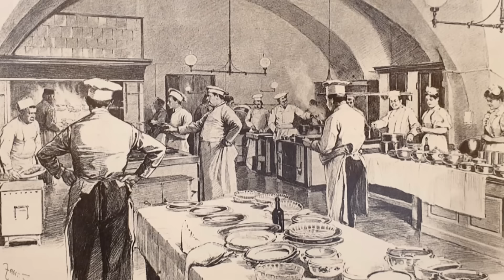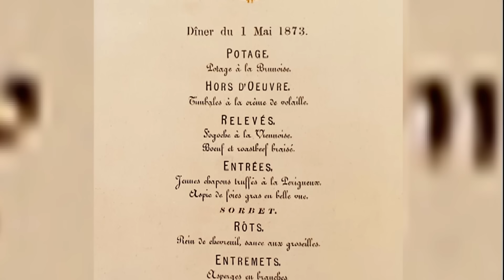Os Chefs de Habsburgo | Culinária histórica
Os Chefs de Habsburgo - Neste documentário, não apenas examinamos as panelas e frigideiras das cozinhas da corte em Schönbrunn e no Hofburg de Viena e aprendemos o que era servido às “celebridades” da família Habsburgo, mas também contamos muitas histórias interessantes sobre a rotina diária na corte, os gostos e desgostos culinários dos monarcas.

Os Chefs de Habsburgo (2021)
Diretor: Susanne Pleisnitzer
Roteiro: Susanne Pleisnitzer
Atores: Katharina Albrecht-Stadler, Andor Nagy, David Sloboda
Gênero: Documentário
País: Áustria
Idioma: português
Também conhecido como: Heritage Austria
Data de lançamento: 2021
Locais de filmagem: Áustria

Enredo:
Neste documentário, não apenas olhamos para as panelas das cozinhas da corte em Schönbrunn e no Hofburg de Viena e aprendemos o que as “celebridades” da família Habsburgo foram servidas, mas também contamos muitas histórias interessantes sobre a rotina diária na corte, os gostos e desgostos culinários dos monarcas, lançamos luz sobre o local de trabalho “residência imperial” e os perfis de trabalho em torno da restauração dos residentes do palácio, conhecer algumas das personalidades da cozinha que os regentes “cozinhavam” para si mesmos com receitas especiais, descobrir quais convidados de alto escalão iam e vinham aos banquetes e, por último, mas não menos importante, fornecer um quadro historicamente mais amplo da situação do suprimento de alimentos do Império Habsburgo em várias épocas.

Foi somente nas últimas décadas da monarquia dos Habsburgos que a universalmente famosa e apreciada “culinária vienense” foi criada. Hoje, ela é um dos carros-chefes do turismo e é um tesouro cultural e um prazer para os sentidos dos austríacos.

Há muitas anedotas sobre a mesa na corte. Este programa desfaz alguns dos mitos que são passados de geração em geração, mesmo que não sejam verdadeiros.

Por exemplo, a história dos convidados famintos porque o Imperador Franz Joseph supostamente comeu muito rápido e foi servido após sua última mordida.
Como a Imperatriz Sisi conseguiu se manter tão magra apesar de suas enormes encomendas de chocolate da confeitaria Demel, por que a corpulência da Imperatriz Maria Theresa não tinha nada a ver com seu cardápio, como o Ketterl e o Schratt mantinham o imperador em atividade, por que nenhum cozinheiro durava muito tempo com Sisi e muitos outros detalhes que aprendemos com estudos meticulosos das faturas dos fornecedores da corte, das anotações dos funcionários e das biografias dos cozinheiros da corte!

Foram Maria Theresa e Franz Stephan que introduziram pela primeira vez uma cultura gastronômica mais nobre na corte austríaca. A corte francesa era seu modelo. Maria Theresa também se preocupava muito com a alimentação saudável de seus filhos. O cardápio do ascético José II era mais ou menos o mesmo todos os dias, ano após ano.

Duas personalidades ganharam uma reputação especial na corte: o chef Rudolf Munsch, o último chef da corte, e a chef pessoal de Sisi, Theresia Teufel, uma lendária confeiteira.

As Majestades do século XIX tinham exigências muito especiais - Franz Joseph era considerado modesto e se contentava com pão integral e leite azedo. Seu prato favorito era carne cozida.

A anoréxica Elisabeth, por outro lado, que se pesava três vezes por dia, tinha ideias extremamente precisas sobre o que deveria comer e precisava de um nutricionista ao seu lado. Doces da Boêmia, gulyas húngaras e culinária vienense não eram o seu forte!

Mas jantares para convidados ilustres e festas eram organizados várias vezes por semana na corte para fins de representação, e é claro que as coisas não podiam ser tão espartanas! Ficamos sabendo tudo sobre os três tipos de bailes da corte que eram organizados no Hofburg e o que isso significava para a cozinha e a equipe de serviço.

Os arquivos também revelam muito sobre o serviço de bufê durante as caçadas ou as famosas manobras imperiais.

As coisas ficaram escassas durante a Primeira Guerra Mundial, quando o Imperador Carlos e sua esposa Zita muitas vezes só tinham batatas assadas para comer - assim como seus súditos.

COPYRIGHT: Todos os filmes publicados por nós são legalmente licenciados. Adquirimos os direitos (pelo menos para territórios específicos) dos detentores dos direitos por meio de contrato. Em caso de dúvidas, envie um e-mail para: info[at]royalworld.tv, Royalworld Publishing GmbH,